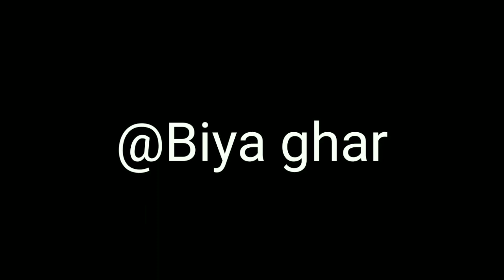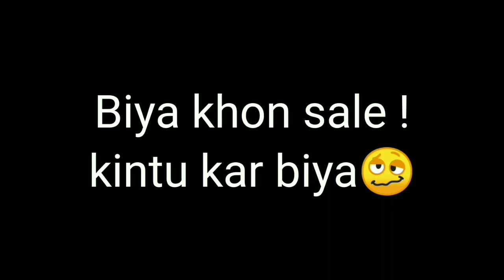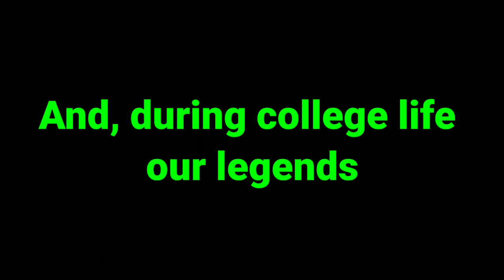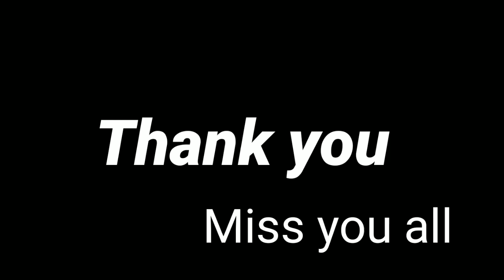Funny Documentary video // MLT 2019-20 batch, Chaiduar college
Hello viewers,  this is a funny documentary video of our friends,  MLT dept,  chaiduar college,  2019-20 batch.